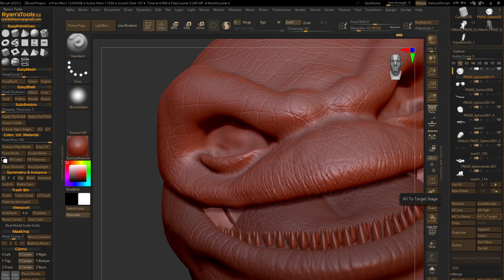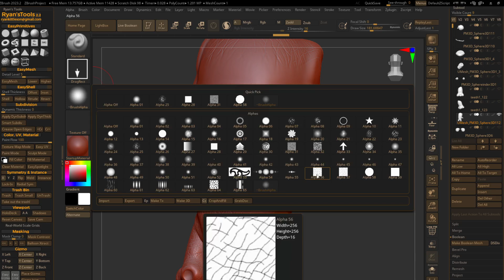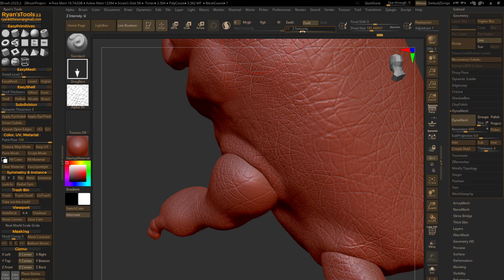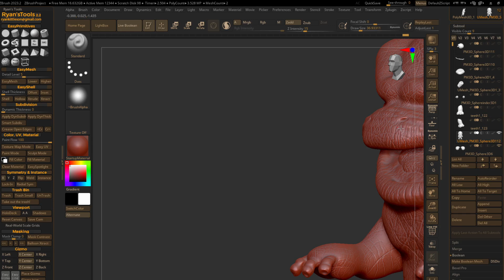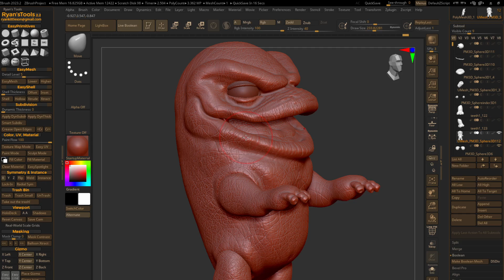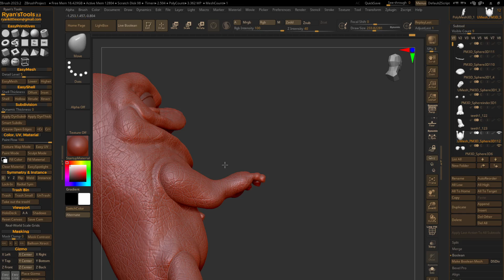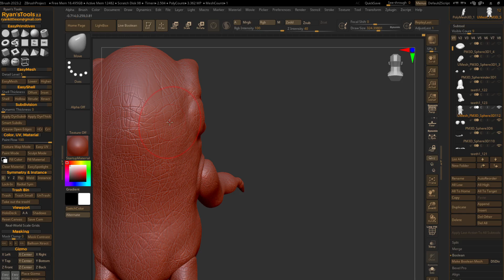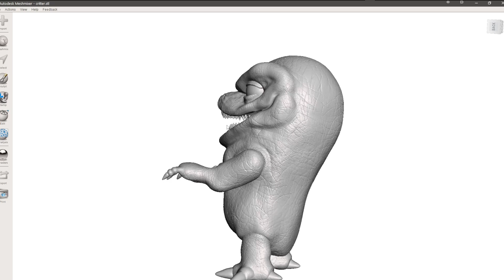quick critter sculpt in zbrush